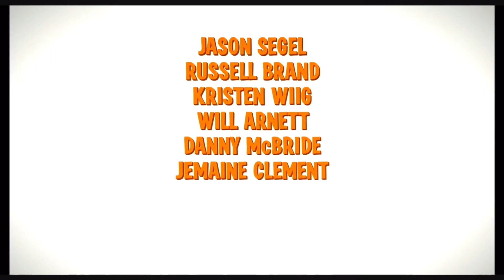Despicable me trailer